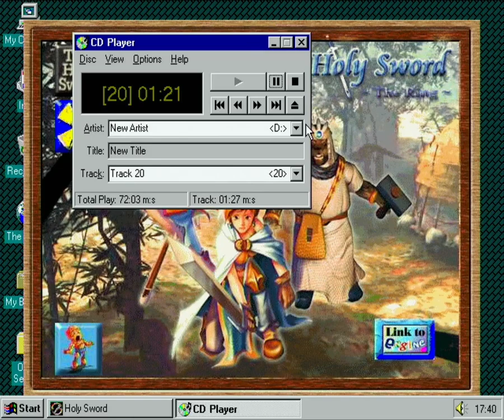The Holy Sword The Ring OST. Track 20